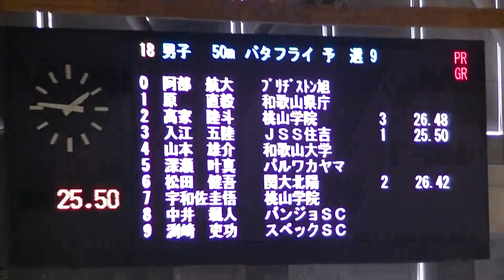第47回和歌山県短水路選手権 山本 50mバタフライ 予選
9組4レーン